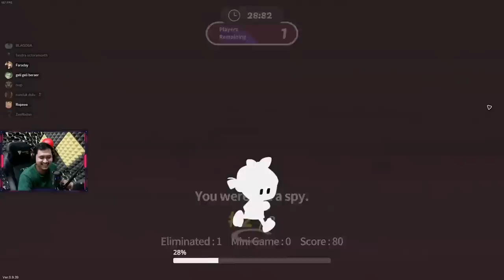INI GAME RUSUH TAPI SERU WKWKWK